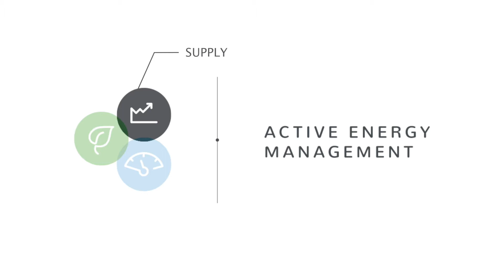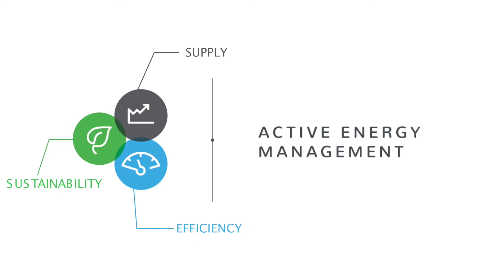What Is Active Energy Management? | Schneider Electric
How do you buy energy? How do you consume energy? And how do you manage your resources?

Active Energy Management empowers companies to control, optimize, and save money across your footprint for these three domains of supply, efficiency, and sustainability initiatives. Hear Bill Brewer, VP of Global Supply & Sustainability Services, talk about the three components that make up Active Energy Management.